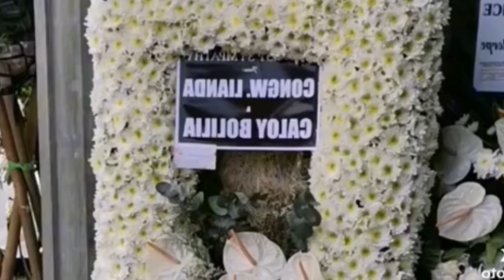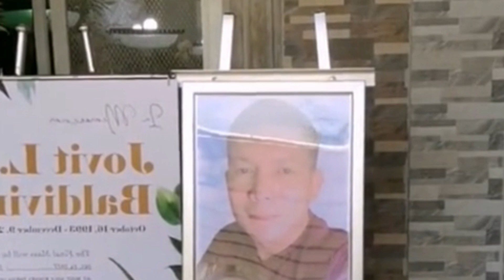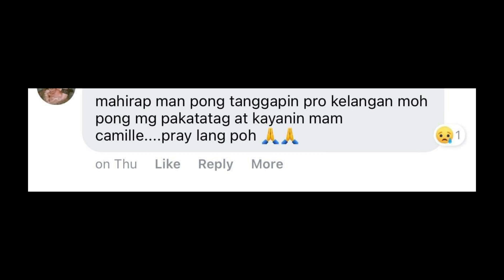NAKAKAIYAK na Litrato ni Camille Anne Miguel sa tabi ng puntod ni Jovit Baldivino!